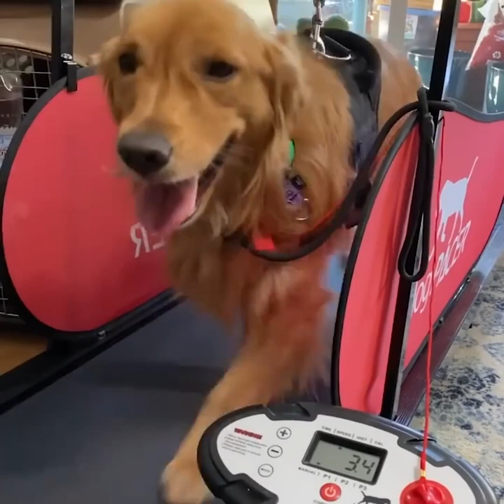Baby Dogs Cute and Funny Dog Videos Compilation